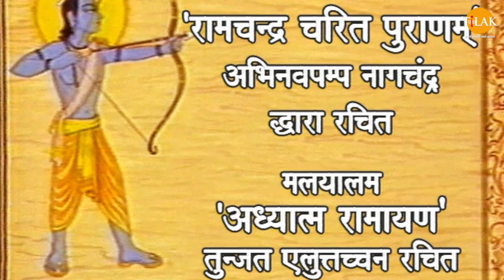शूर्पणखा रावण के श्री राम आउर सीता के बारे में बतईलस | Ramayan Katha | Tilak Bhojpuri